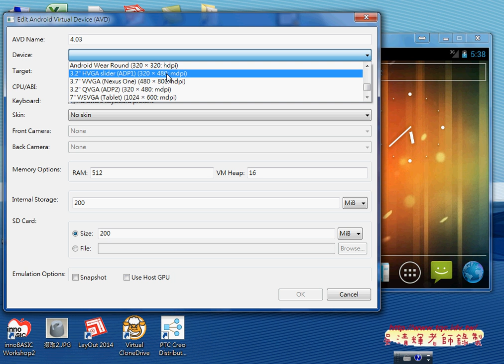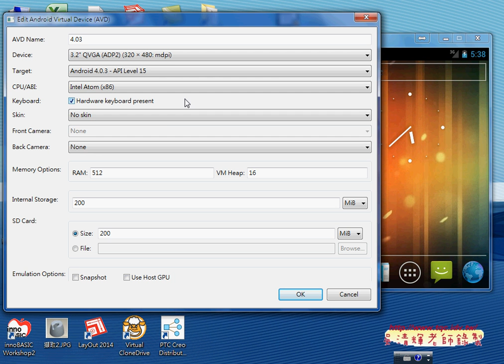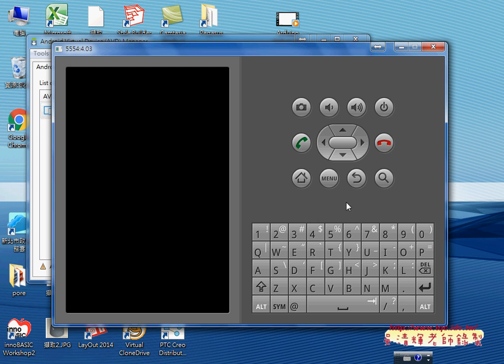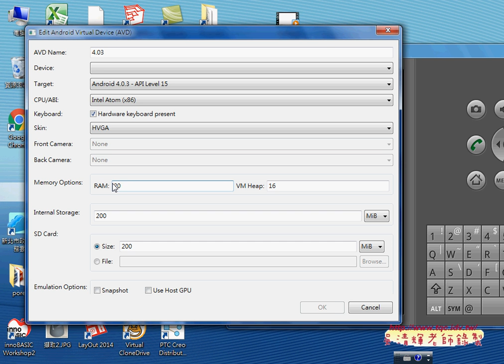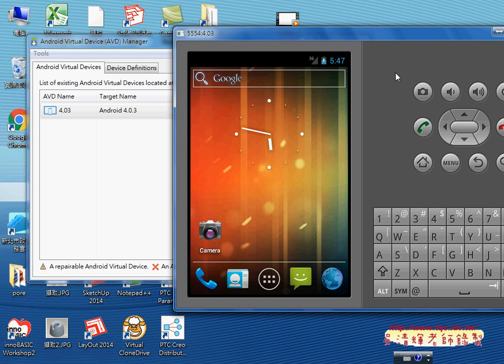02 GEMIMOTION當模擬器與執行SDK管理器Android APP開發教學 吳老師1